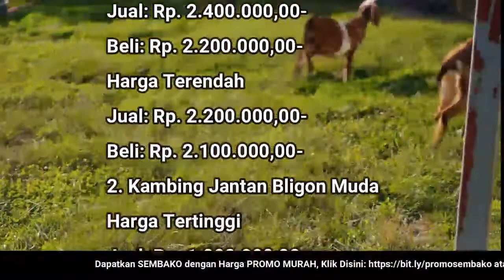🔴 UPDATE: Harga Kambing Hari Ini, Sabtu 16 Juli 2022 Jantan/Betina Bligon/Jawa Dewasa/Muda/Cempe